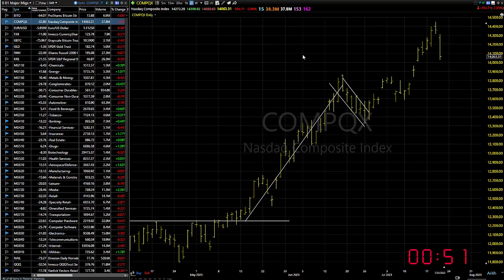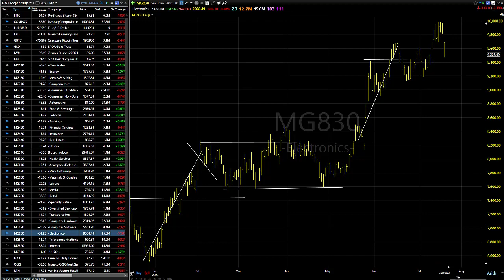07/21/23 Dave Landry's Market In A Minute-Still Bullish, Just Be Selective And Wait For Entries